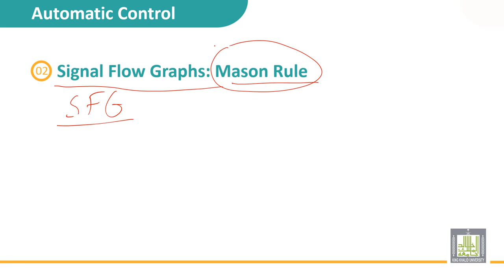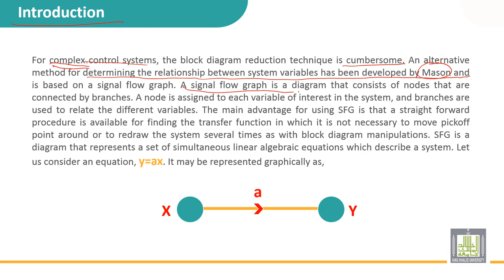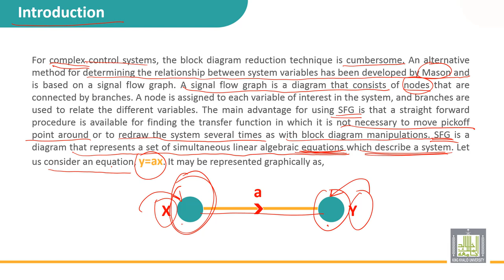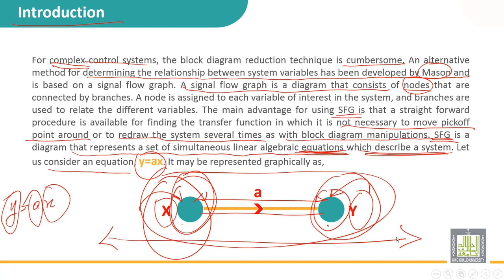Automatic Control | 2-14 | Signal flow graph - 1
الدرس 14 : Signal flow graph - 1
• Introduction to Signal Flow Graphs: SFG
• Advantage of using SFG